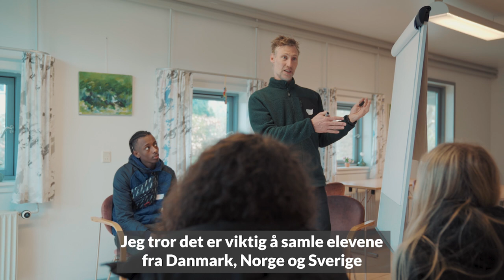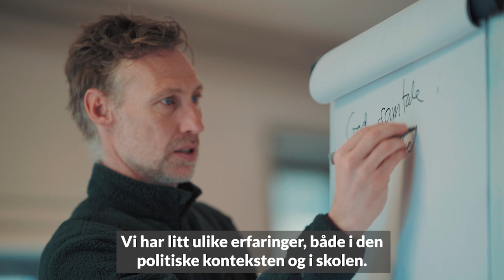Norsken, svensken og dansken og demokratiopplæring.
Bli med til den danske byen Tisvilde for å se hvordan elever fra Kuben videregående skole, Bjurgården gymnas, Fredriksberg gymnas, deres lærere og forskere fra Universitetet i Oslo jobber med demokrati og utenforskap.  (video: Shane Colvin & Magnus Heie/UiO).